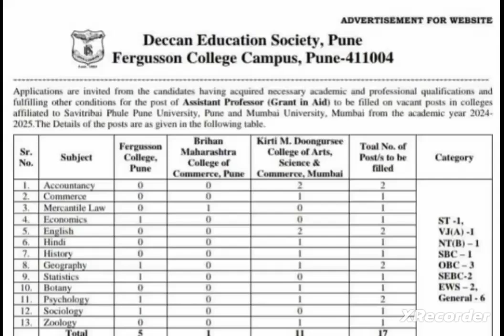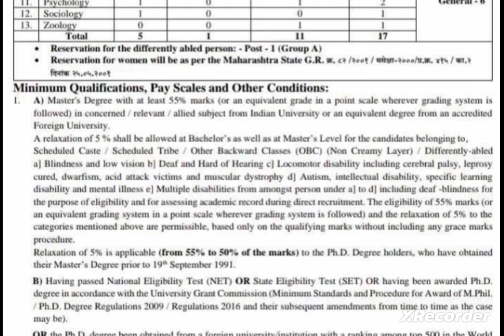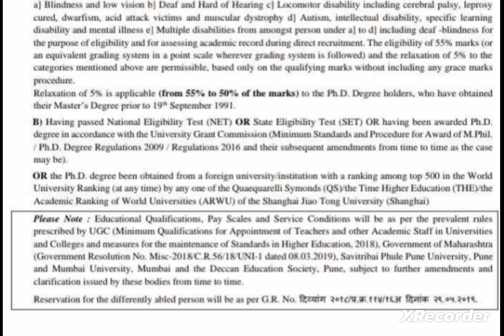Assistan professor vacancy 2024/Assistant professor requirements 2024/Assistant professor Job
Faculty job
Faculty Plus
Haryana PGT vacancy
Kvs vacancy
Success haryana
DSSSB vacancy2022
Ugc net
assistant professor vacancy in Madhya PradeshIkuiullu
assistant professor vacancy in Rajasthan
assistant professor vacancy in harluul Ityana

Principal
✔️ Professor
✔️ Additional Professor
✔️ Reader
✔️ Associate Professor